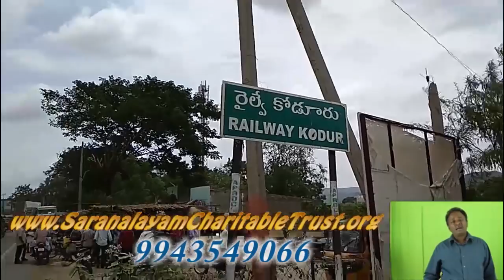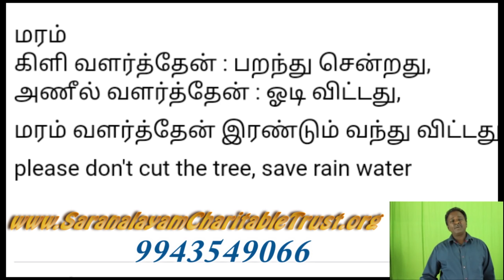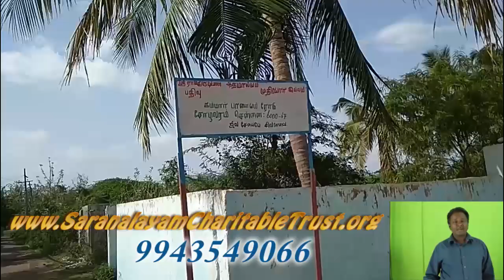Viswaroopam 2 Review - Kamal Hassan - Tamil Talkies